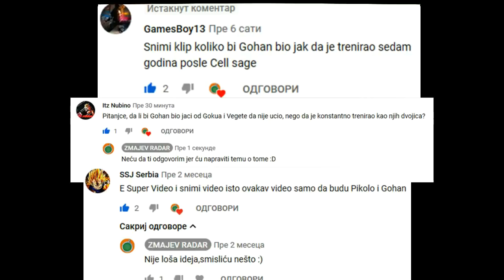Gohan ispod svačijih očekivanja(Zmajeva Kugla)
Bacite lajk i biću vam zahvalan do neba :D